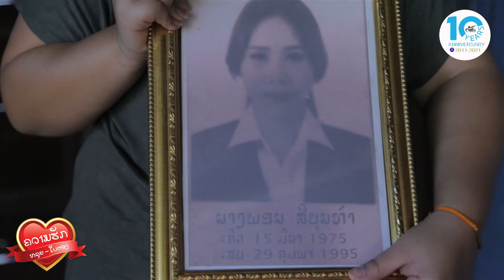FIN ແມ່ເຈົ້າບໍ່ເຄີຍຖິ້ມເຈົ້າລາວຮັກເຈົ້າສະເຫມີີ ໃນລະຄອນຄວາມຮັກຫລຸຍໃບຕອງ